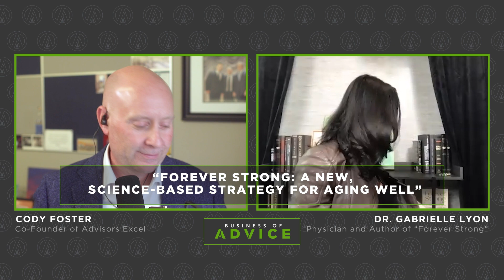Ep. 78 – Dr. Gabrielle Lyon: Wealth and Well-Being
In life, facing health challenges is not a matter of if, but when. How prepared will you — and your business — be when that day comes?

Entrepreneurs worldwide trust physician and author Dr. Gabrielle Lyon to help hone their health, and on this episode, she shares five actionable steps to improve your physical and mental fitness. Listen and you’ll also learn:
• Why a good night’s sleep starts first thing in the morning
• Two stress strategies that are healthier than the typical fight or flight responses
• The No. 1 way to help ensure you’re getting an optimal level of protein every day

Check out this episode, take Dr. Lyon’s insight to heart and become the best version of you!

Looking for more wellness wisdom from Dr. Lyon? Get your copy of her book, “Forever Strong: A New, Science-Based Strategy for Aging Well,” by clicking